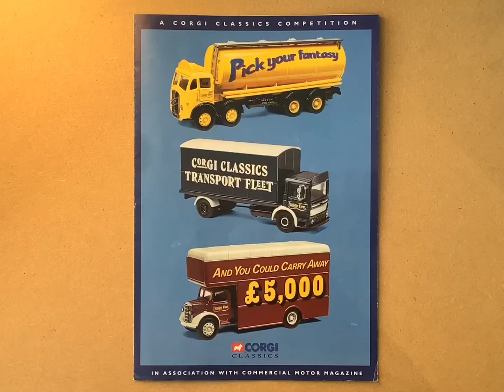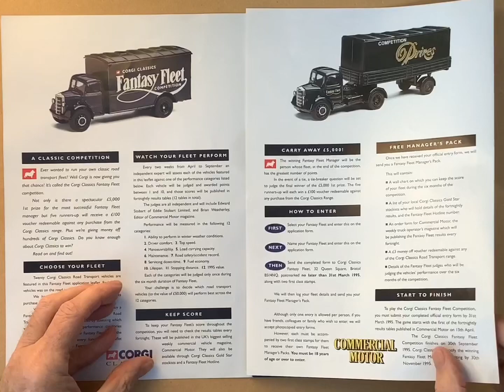CORGI 1995 A CORGI CLASSICS COMPETITION (4:3)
CORGI 1995 A CORGI CLASSICS COMPETITION